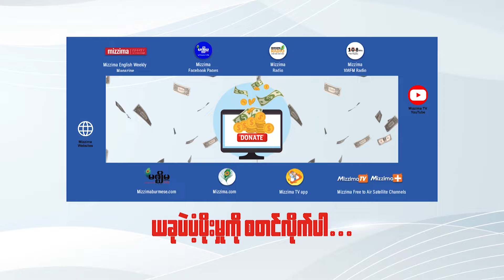Travel challenges escalate with increased tolls on Thai Myanmar border routes